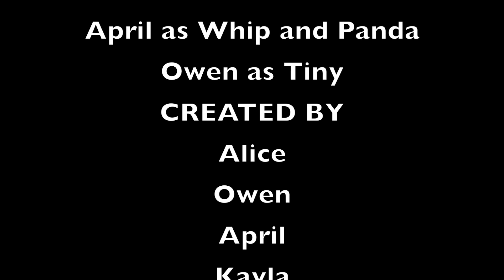Pancake and Panda Dec9 AM